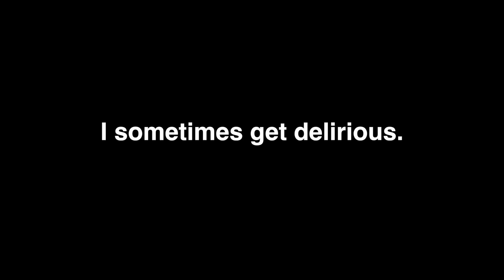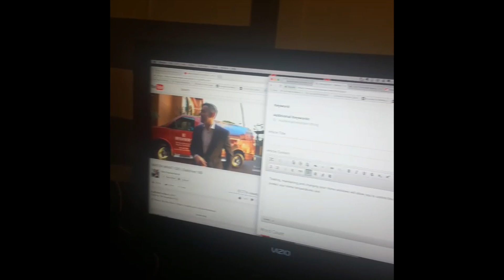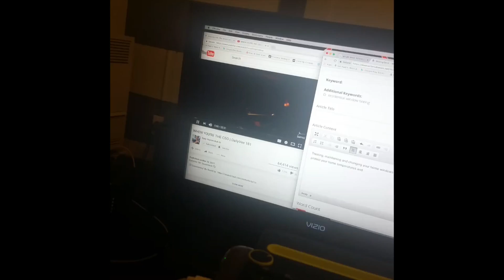High For Hours - Life: The Rough Draft Vlog #13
I hibernate in the crib for a work weekend, get delirious and it ends in a freestyle off the dome.